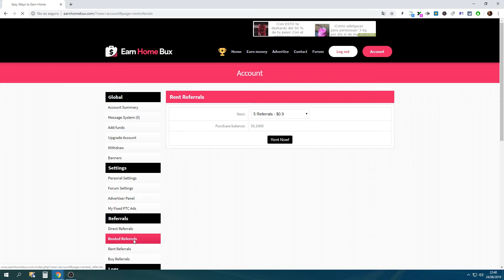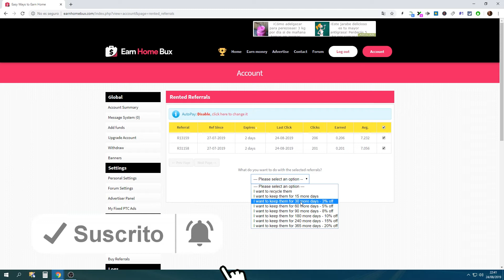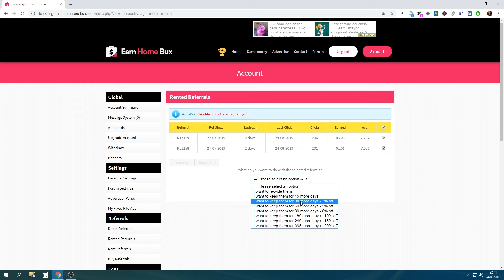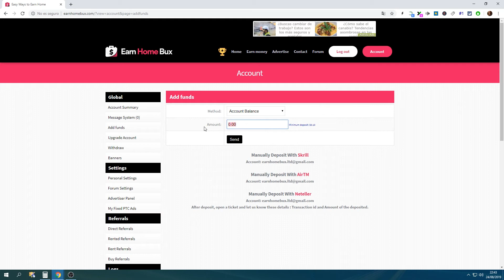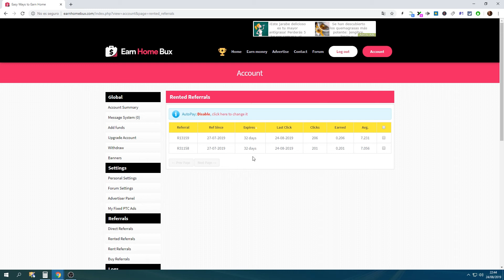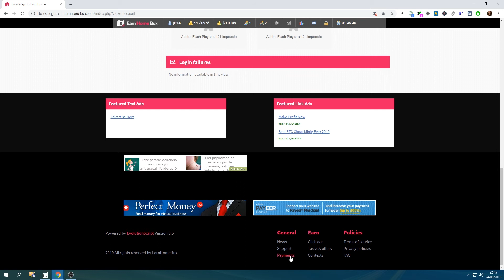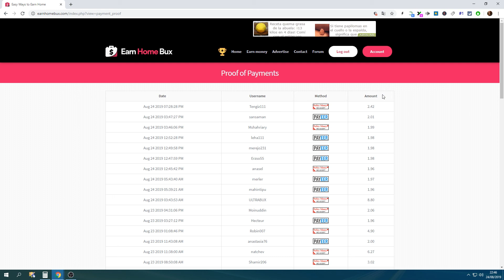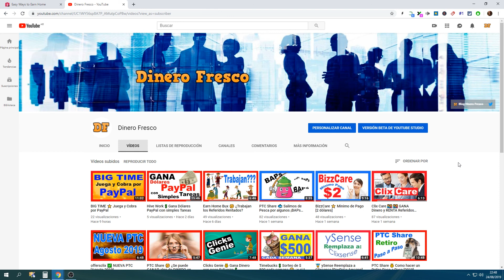Earn Home Bux 🤵🤵 Renovación Referidos Rentados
Hoy Renovamos a los Referidos Rentados que están trabajando.